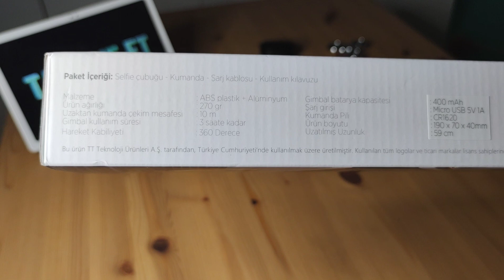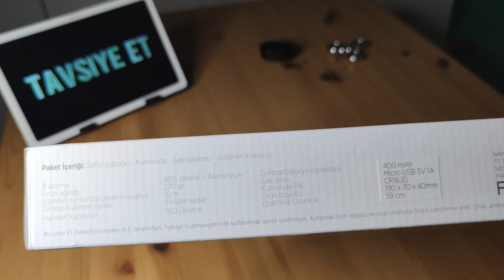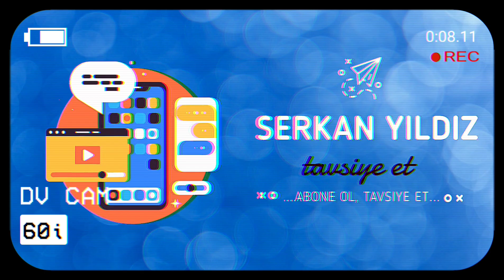99 TL'ye Gimbal BİM PoloSmart ZOOM Profesyonel Video Gimbal + Selfie Çubuğu +Tripod MODEL: PSM55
Bim de satılan Gimbalin fişini Predator Kulaklık videosunda paylaştım

Polosmart PSM55 Zoom Professional Tek Motorlu Video Gimbal

Selam Dostlar Bim de satılan ve aynı zamanda piyasa da bulunan PoloSmart'ın Gimbalı bugünler de BİM de son kalan ürünler için ekstra indirim uygulanmış. Ondan dolayı bende görünce aldım. 229₺den 99₺ ye düşmüş.
Sizlerde yakınızdaki bimlere bir bakın isterseniz.

Zoom ile anı yakala.

Sarsıntı önleyici Zoom GIMBAL her yerde seninle!

Çok fonksiyonlu, akıllı, ergonomik yapısı ile titreşimsiz ve stabil görüntüler çekmenizi sağlar. Hareketlerinizi hızlıca algılayıp kaliteli görüntüler kaydetmenize yardımcı olur. Haﬁf ve katlanabilir yapısı sayesinde kolayca taşınabilir. İster gimbal, ister tripod, isterseniz de selﬁe çubuğu olarak kullanabilirsiniz.

360 DERECE DÖNEBİLEN MOTOR

SABİT ÇEKİM

VİDEO STABİLİZATÖR

UZAKTAN KUMANDA

Malzeme : ABS plastik + Alüminyum

Ürün agırlıgı : 270 gr

Uzaktan kumanda çekim mesafesi : 10 m

Gimbal kullanım süresi : 3 saate kadar

Hareket Kabiliyeti : 360 Derece

Gimbal batarya kapasitesi : 400 mAh

Sarj girisi : Micro USB 5V 1A

Kumanda Pili : CR1632

Ürün boyutu : 190 x 70 x 40 mm

Uzatılmıs Uzunluk : 59 cm

Paket İçeriği: Selfie çubugu - Kumanda - Sarj kablosu - Kullanım kılavuzu